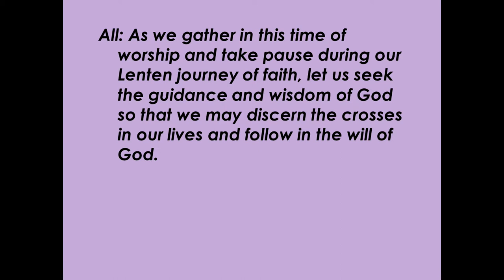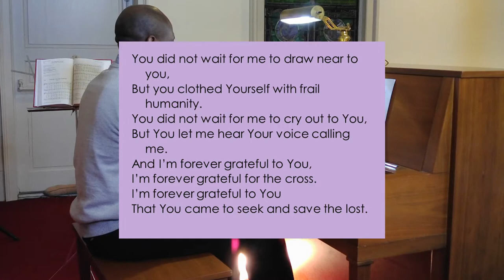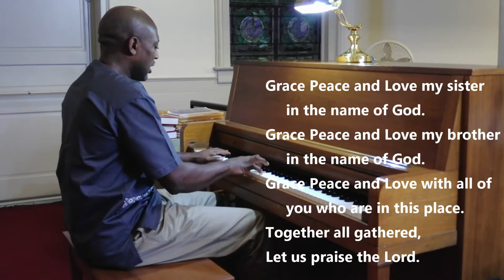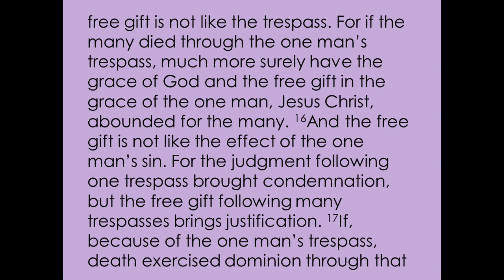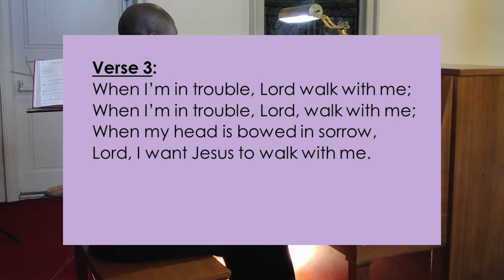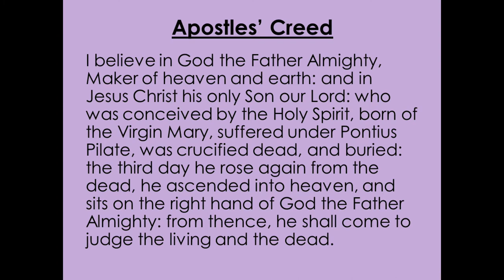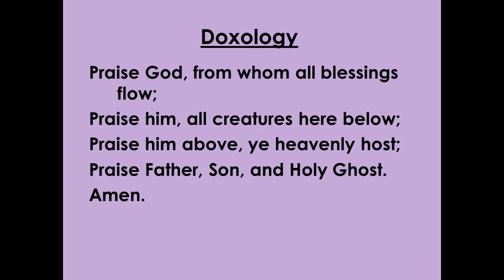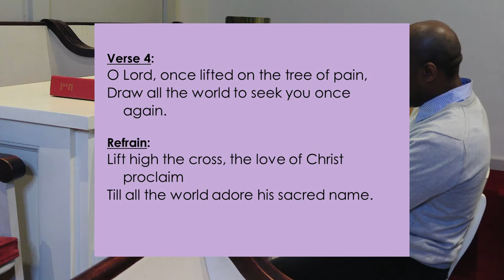RRC Worship Service 2021February28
February is almost over and the Season of Lent is underway!  Join us at the Ramapo Reformed Church for worship this day!